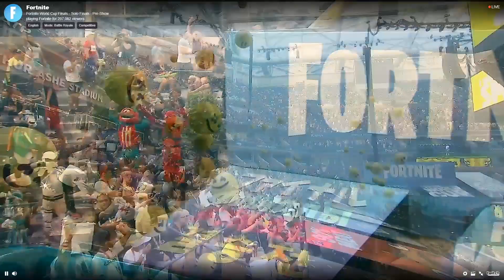FORTNITE World Cup MARSHMELLO CONCERT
All music used in this video belongs to Marshmello